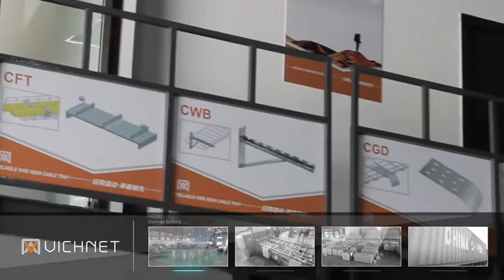Vichnet cable tray /cable basket tray/ wire mesh cable tray/cable ladder install method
Vichnet is Google, Microsoft, BT, China Telecom IDC wire mesh More details

Our wire basket cable tray have complete accessories，Can solve all kind of install solution
Cable tray are widely be used in IDC.
Optical fiber channel Now we also produce